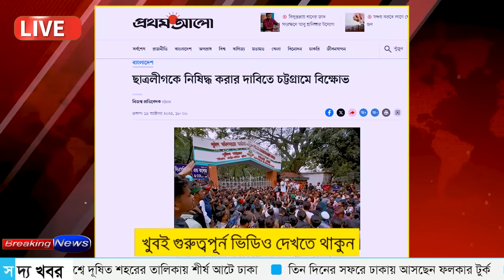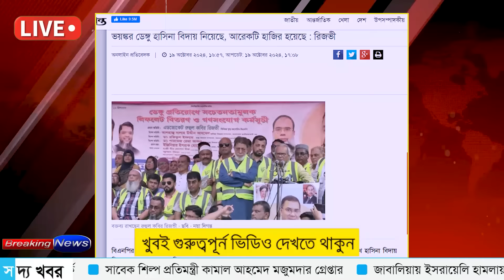Ajker Bangla Khobor 19 Oct 2024 | Bangladesh Letest News | Somoy SangbadNews | Bangla News Today